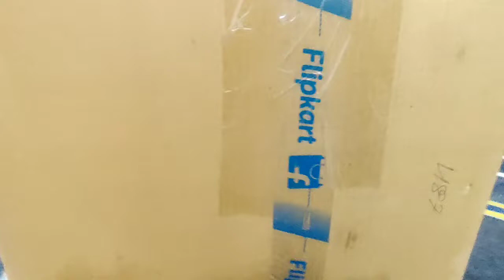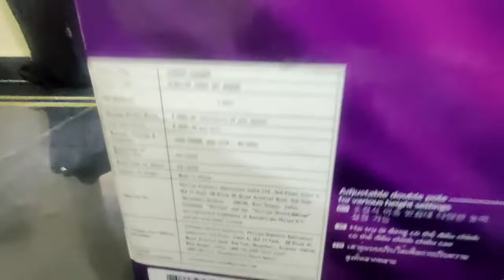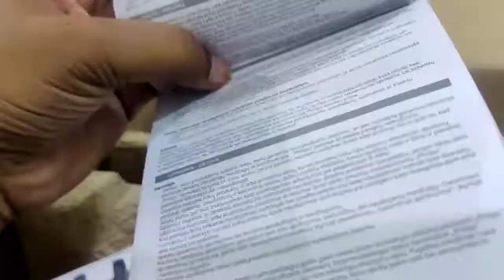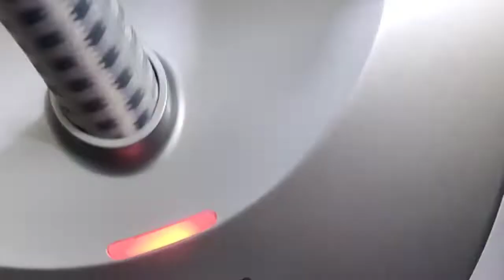Philips garment Steamer Review in Telugu👍 || Full Details with Best Price || Easy to Use😎